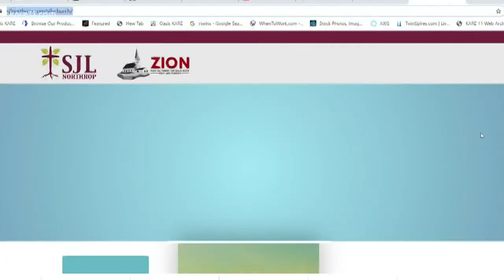Rural Minnesota couple describes their coronavirus cases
Larry and Annette Bremer were among the first cases in Martin County, which now has 23 cases and two deaths despite being the state's 49th county by size.

The Bremers don't know where they got it. They have not traveled outside their rural area. And their eyes were opened about how easily it can spread.